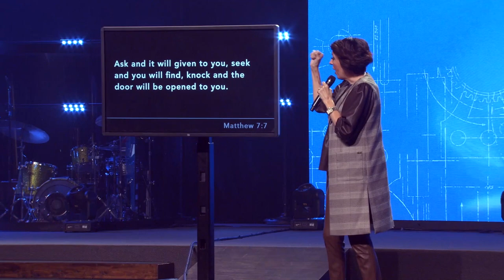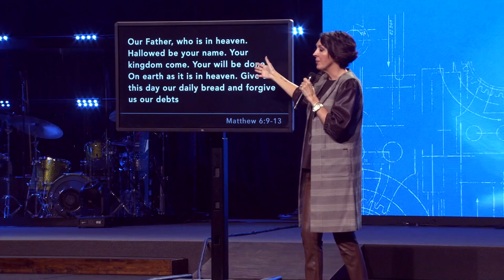ONE Pt.2 | Lead Interim Pastor Amie Dockery